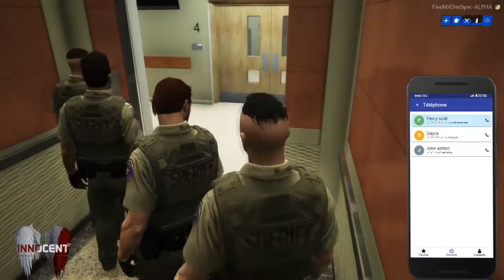GTA RP - On s'est fait tirer dessus - EP15 S3 Innocent Life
Nouvelle épisode pour Rémi Dubois agent du BCSO de retour sur Innocent Life !
SERVEUR : Innocent Life.

¤ Social Club : Blood_Of_Devil

¤ Origin :  BloodOfDevill

¤ Uplay : YouBloodofDeviL

¤ EpicGames : BloodOfDevil77

Bon visionnage !
Pense au J'aime et au commentaire !